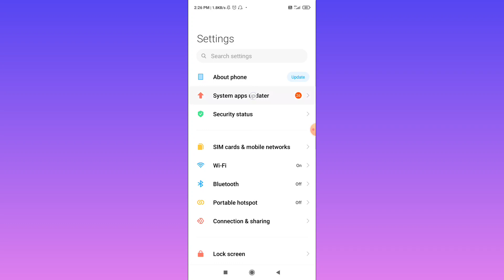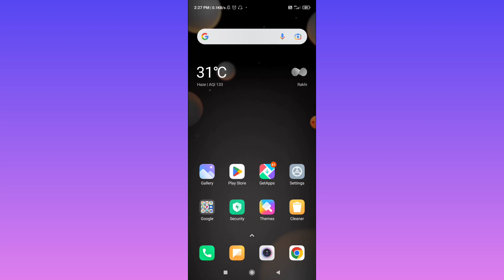How To Update MIUI Theme App Store On Redmi Phone | MIUI Theme App Store Update Kaise Kare